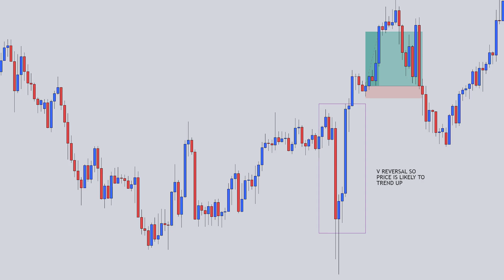I Was LOSING Money In Forex For 2 YEARS Because Of This!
0:00 Intro
0:26 No quick fix
1:04 Trading is not a hobby
2:18 Do extensive research into trading education
5:11 Trading is not 90% psychology
6:50 Do extensive backtesting
8:25 Develop your edge
11:20 It's not the strategy it's you
12:31 You won't make money every month
13:56 Trading should not be your main source of income
15:15 Social media is 95% fake
16:43 Have realistic expectations
19:02 If you persist you will succeed